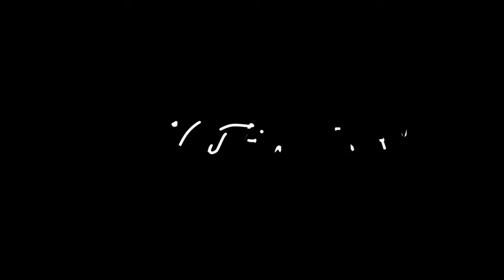Stories from our Kid's ministry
Several of our volunteers share stories from investing in the lives of our children at New Life Church. It is a blessing to see kids grow up knowing Jesus.